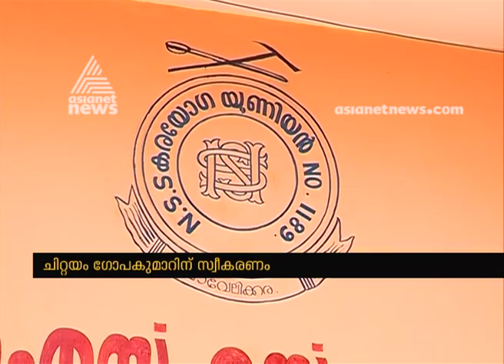NSS dissolved its Mavelikkara union